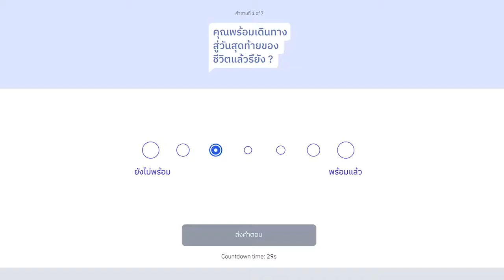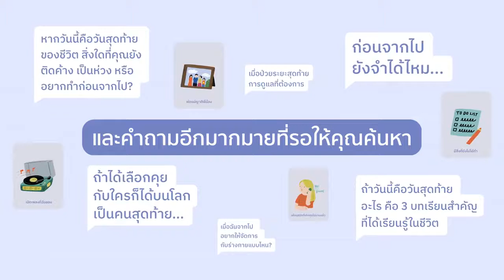วิธีเล่น Last Conversation จับมือไว้ คุยเรื่องจากไปด้วยกัน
คุณพร้อมเดินทางสู่วันสุดท้ายของชีวิตแล้วหรือยัง?
หากวันนี้คือวันสุดท้ายของชีวิต สิ่งใดที่คุณยังติดค้าง เป็นห่วง หรืออยากทำก่อนจากไปไหม?
Last Conversation คือพื้นที่แสนเบาใจ ให้คุณและเพื่อนๆ ได้คุยกันถึงความตายและวันสุดท้ายของชีวิต ถูกออกแบบเพื่อสร้างความสนุกในบทสนทนากับเพื่อนๆ ถึงวันที่เราอาจต้องจากกันตลอดกาล 🖤
🌷 Good Society ชวนรับชมบรรยากาศการเล่น ไปกับ คุณอ๋อง-วุฒิชัย กฤษณะประกรกิจ, คุณพิ-พิริยะ กุลกาญจนาชีวิน, คุณผ้าป่าน-สิริมา ไชยปรีชาวิทย์ และคุณมินนี่-เมธาวจี สาระคุณ
มารับฟังความเห็นเพื่อนๆ ด้วยหัวใจ แล้วอย่าลืมซัพพอร์ตใจกันและกันนะ